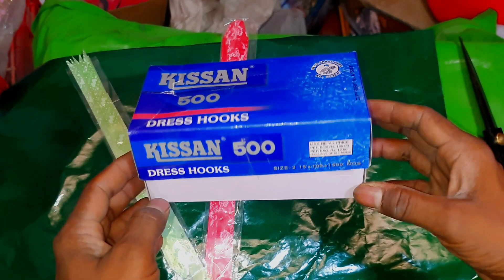गिफ्ट पैक करना इतना आसान😲😲😲 || how_to_packing_gift 🎁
how to packing gift
gift packing idea
gift ki packing kaise karte hain
gift pack krne ka aasan trika